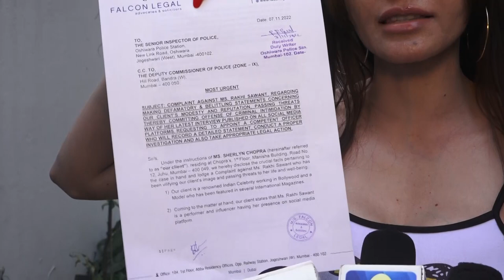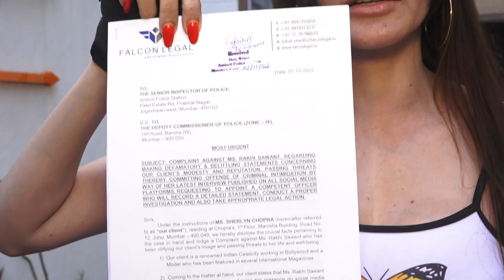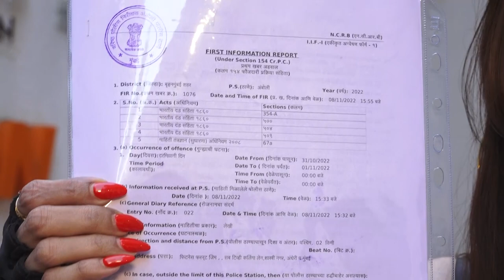Sherlyn Chopra Appeals To The Deputy Chief Minister For Justice